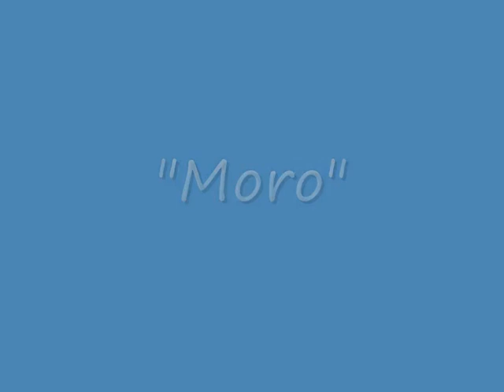Gara con il Lucozade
gara estenuante con il Lucozade!!! tutto questo durante la Vacanza Studio con la Euro Master Studio a Cork